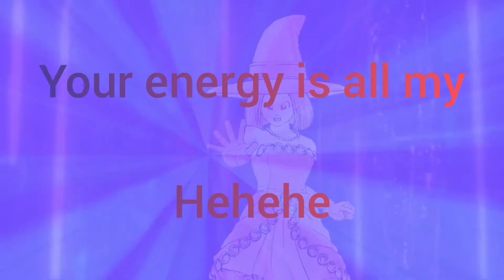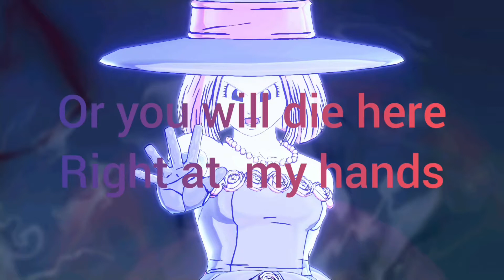Dragon ball dark episode 5.5. EVERYONE Starts training. Including Villains??!!!